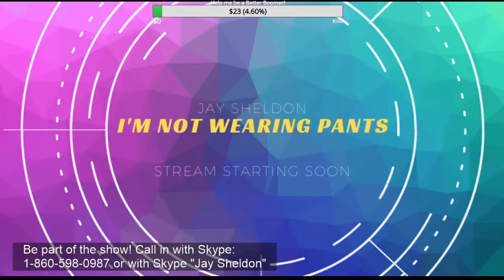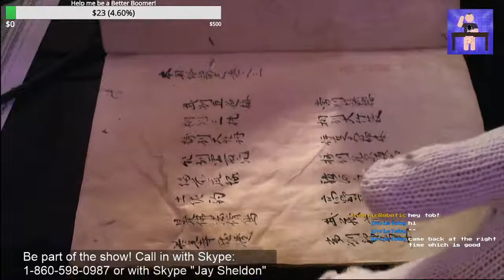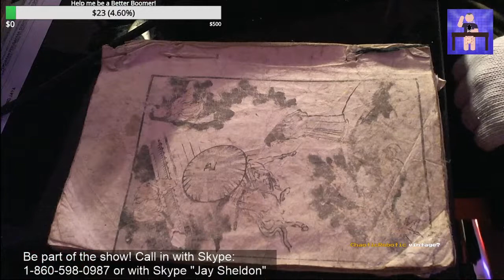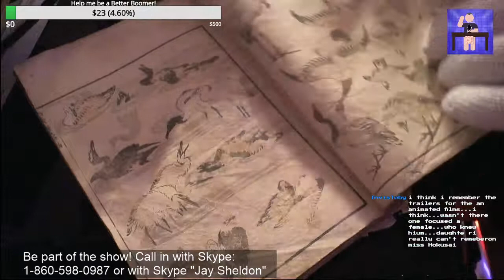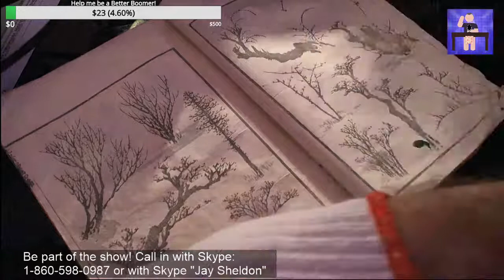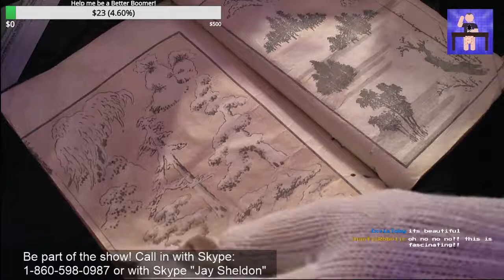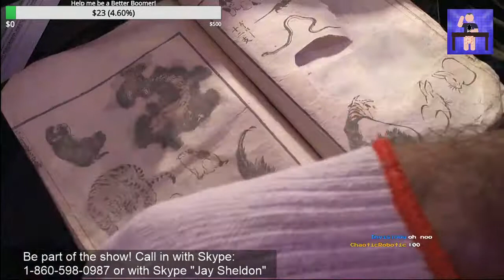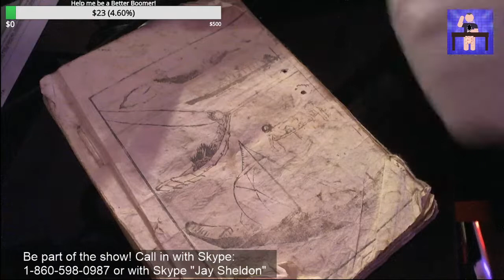Hokusai, 300 year old Japanese Poetry! & The Wonderful Wizard of OZ - FINALE!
Just Chatting talk show. Live Streamed and interactive. Join me and talk about whatever's on your mind or what's on my mind.

Jay spent 40+ years in radio, television and film, and 5 years of his life, while in his 40s, in Law Enforcement.
He's a slightly right-leaning libertarian who believes in letting people be themselves, unless you're an idiot. Then he has no patience with you...
He lives in Kuala Lumpur, Malaysia with his partner and a Shiba inu dog named Miko.